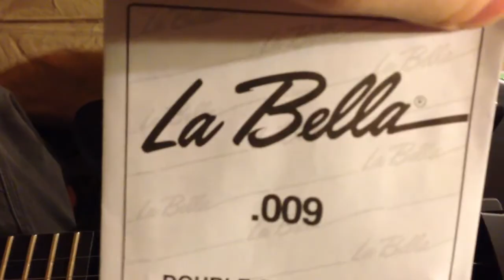heavy strings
tsia